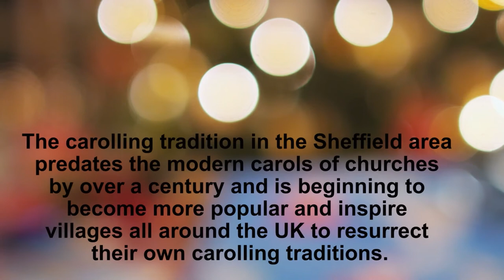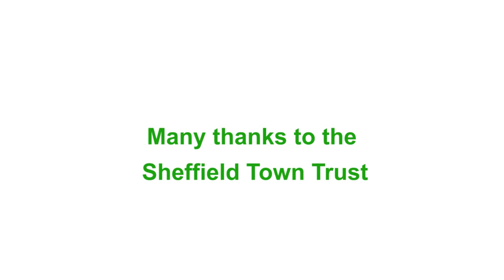Jingle Bells in Slovakian by Fir Vale School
A little something different for today's SheffieldCarolCountdown Pupils from Fir Vale School sing Jingle Bells in Slovak, translated by the performers!
Video produced in collaboration with the University of Sheffield.